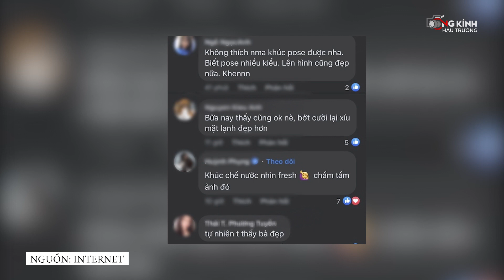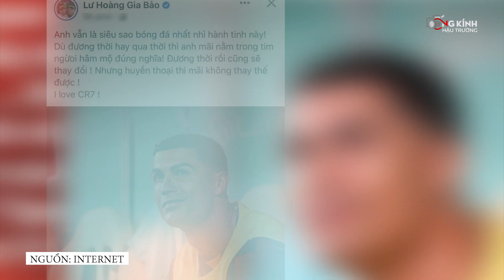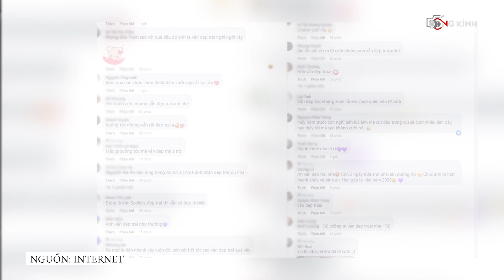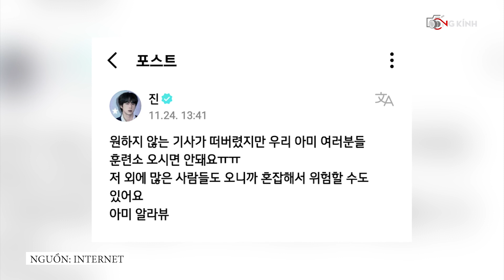Phần thi XUẤT SẮC của Trần Thanh Tâm tại MFI 2022, Ngọc Mai - Quốc Nghiệp HÔN NHAU trên sân khấu lớn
Trần Thanh Tâm và màn thể hiện xuất sắc của mình ở MFI 2022